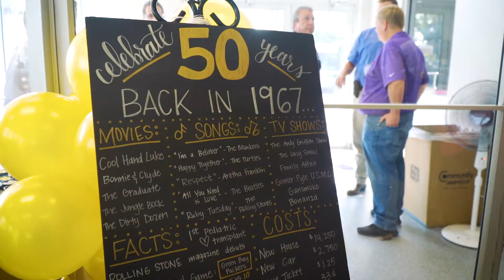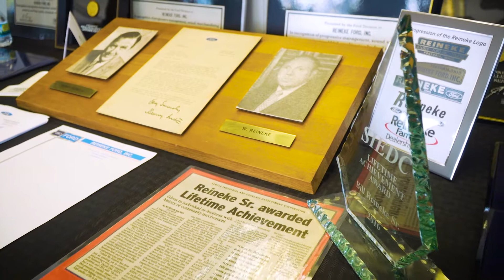Reineke Ford's 50th Anniversary Highlight Video - Reineke Family Dealerships